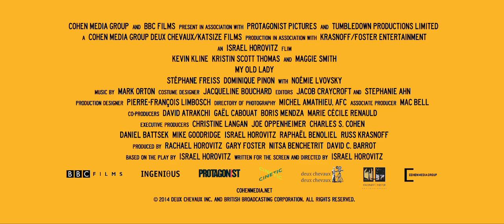My Old Lady Trailer HD 720p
A down-and-out New Yorker inherits an apartment in Paris from his estranged father and is stunned to find a refined old lady living there with her protective daughter.

Genre: Drama